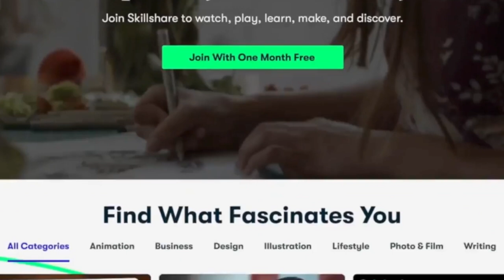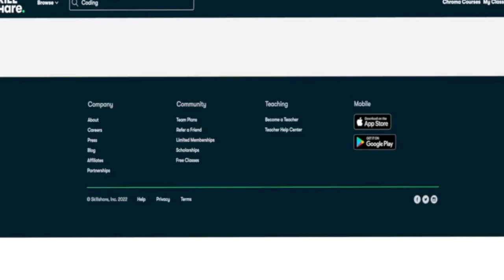Who Should the Warriors draft with the 28th pick | Top 5 Prospects | Walker Kessler Kennedy Chandler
This video will analyze 5 prospects the golden state warriors should select with the 28th pick of the 2022 NBA Draft.